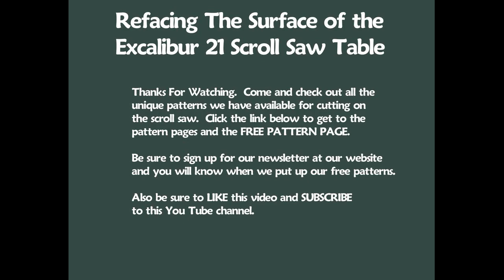Excalibur Table Resurfacing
If you need a new surface for your Excalbur scroll saw you might want to try this little procedure to make a magnetic table cover for your saw.  It's fairly easy and relatively inexpensive.  I purchased a roll of magnetic sign material for around $20 and can cut two table covers from it.  Watch the video for details.

Link to Better Crafts (an eBay Store)